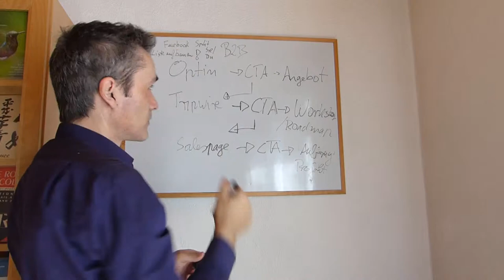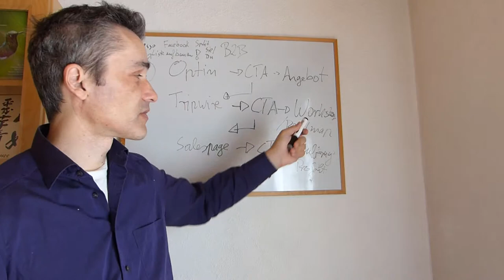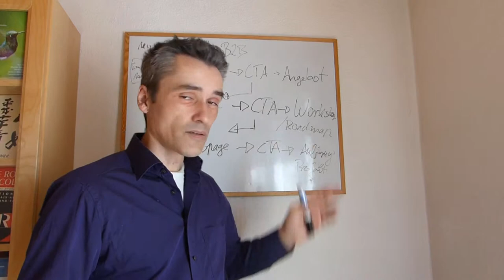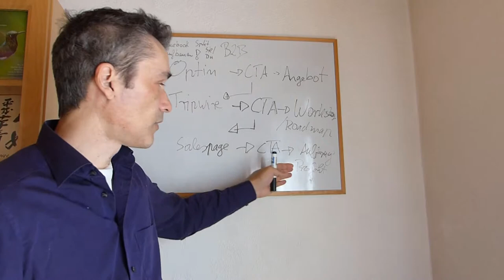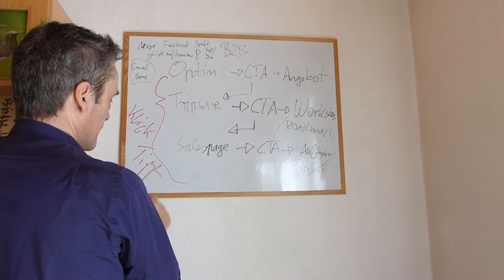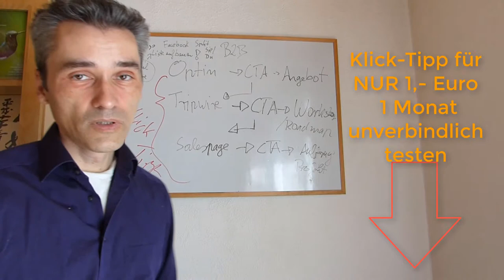Klick Tipp: Die Software die zwei Welten im Vertrieb verbindet..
ℹ Ein neuer Hype im Marketing,  Branding Agenturen sprießen aus dem Boden. Nur braucht Branding ein Experte, Entwickler für Individualsoftware, spezialisiert auf einer Branche z.B. Maschinenbauer, eines ganzen Marktes wie z.B. Mittelstand in die Grundvoraussetzung für eine valide Positionierung deiner IT-Dienstleistung als Softwareentwickler, IT-Experte, Berater.    ✔ Digitale Agenturen, IT-Dienstleister & Berater sind oft unzufrieden mit der Qualität an Kundenanfragen ?